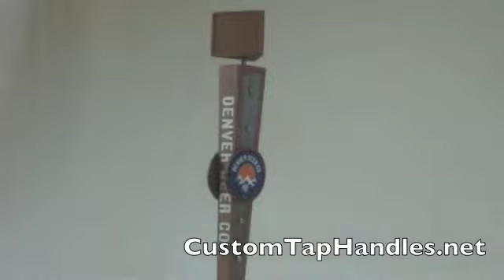Denver Beer Co Tap Handle